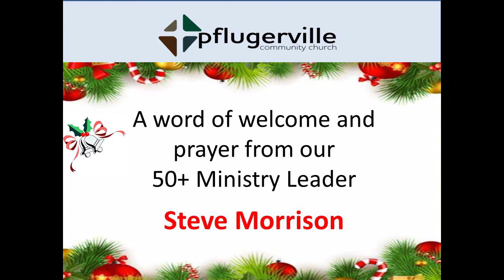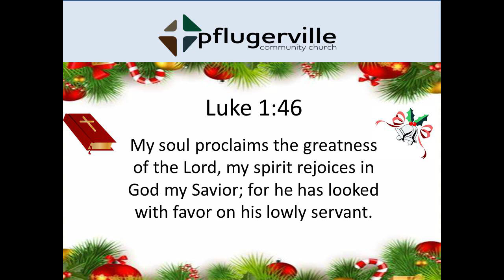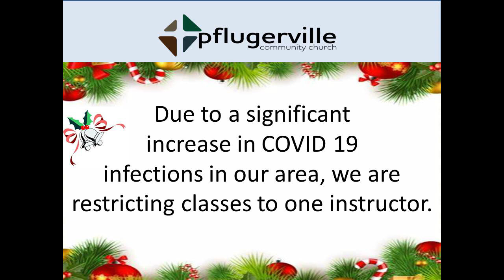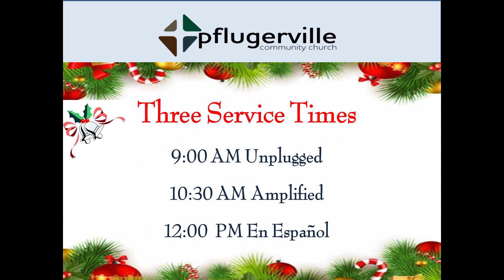Senior Fitness with Jennifer 12-16-20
Fitness Exercises for seniors from Pflugerville Community Church, Pflugerville, Texas.

Our 50+ ministry offers free exercise classes via Zoom to promote healthy bodies, minds and spirits for seniors.  Classes include core exercise Monday, Wednesday and Friday.   Breathing, Balance & Stretching on Tuesday and Thursday.